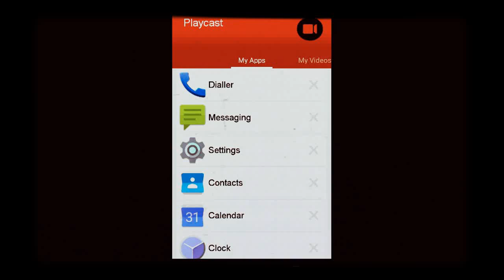Clash of. Clans TOWN HALL SNIPING